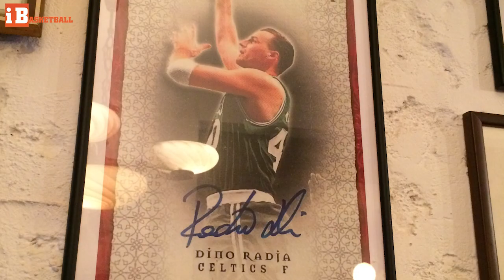When in Split, ... Interview met coach Ivica Skelin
Of we hem nu tegenkomen in Groningen, Leiden, Zagreb, Cluj, Almere, Zadar, of Split: altijd weer is het inspirerend om over basketball te praten met de coach die al op zijn 16e aan het vak begon. Dit keer treffen we Ivica Skelin in zijn geboorteplaats Split, de parel aan de Middellandse Zee.

Na een rondreis die begon op het A-EK MU16 in Novi Sad, en die voerde langs Belgrado, Sarajevo, en Mostar, is het bezoek aan Split een heerlijke afsluiting. De één-na-grootste stad van Kroatië heeft een zeer rijke geschiedenis (1800 jaar oud!), niet alleen op basketballgebied.
Op een prachtig terras net boven het strand spreken we uitgebreid met Skelin, die onlangs nog tweede werd in de Donar Coaches Hall of Fame. Enkel Erik Braal gaat hem voor. Skelin leidde Donar naar onder meer een landstitel, twee bekers, en de Supercup. Hij werkte in België, in zijn eigen Split, en was assistent en hoofdcoach van het nationale team van Kroatië. Ook studeerde Skelin, een goede student, af in het vak economie.

Meer dan genoeg bagage dus, om met hem over basketball te praten in alle mogelijke facetten: het succes van de Kroatische jeugd (goud op het MU16 EK waar Nederland 15e werd), de gloriejaren van de Joegoslavische clubteams, de druk van het vak, de NBA-documentaire over Luka Doncic en Dzanan Musa, de kracht van Donar toen en nu, de groei van de Dutch Basketball League, Skelins band met coach Laki Lakner, het opleiden van jeugd voorheen (met militaire discipline) en tegenwoordig, de WK-groep waarin o.a. Kroatië en Nederland strijden om een ticket voor China 2019, Skelins stijl ("ik coach zoals ik ben, ik houd vast aan mijn stijl"), de ambities van Donar naar de Champions League toe, en de rol van 'veterans' zoals Slagter, Dourisseau, en Pasalic bij Donar, en de impuls van "jonkies" zoals Shane Hammink.

Over zijn aftreden als bondscoach licht hij toe: "ik ervoer onvoldoende steun; van een land als Kroatië worden constant topprestaties verwacht. Omdat die er op dat moment, om verschillende redenen, niet waren, heb ik in overleg met de verantwoordelijke bestuurders van de nationale bond, besloten de functie na het 2e venster neer te leggen".

Al met al een intensief jaar voor Skelin, die naast bondscoach, ook actief was in twee competities tegelijk: de Kroatische, en de 'ABA' (Adriatische Liga, met clubs uit Servië, Kroatië, Montenegro, Slovenië, en Bosnië). Dat zorgde voor minstens twee wedstrijden per week, en heel veel reisuren. Busreizen van 13 uur waren geen uitzondering. Vaak maakte het schema een rondreis onmogelijk, het team moest soms van Zuid naar Noord, en meteen wéér van Noord naar Zuid.